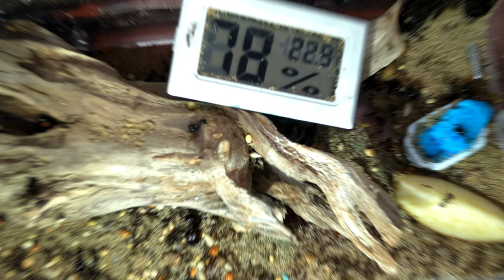Inside my MASSIVE MARAUDER ANT Colony | Carebara Diversa